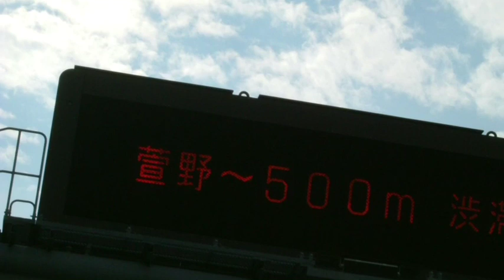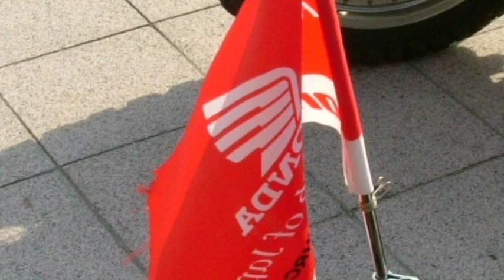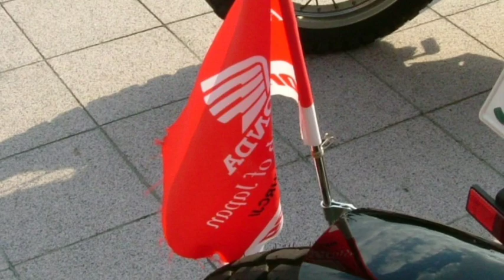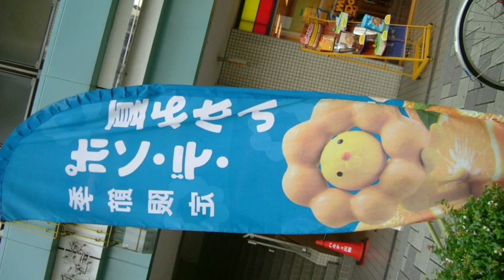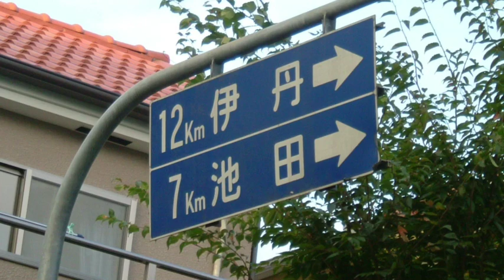めろりーな７ 武田尾ツーリング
めろりーな黎明期、マラソン倶楽部とのコラボ企画。駅伝とツーリングとウォーキングとデートを一日に詰め込もうとした若さの残るめろりーな。そこには明らかに、明らかな無理があった。無理はあったが、楽しかった。爽やかだった。思い出をまたひとつ、どこかのハードディスクに残した。松田の三万円パソコンが壊れても、この日の記録はちゃんと残るのだ。いいなあ、このやり方